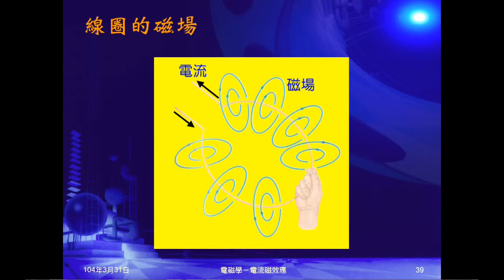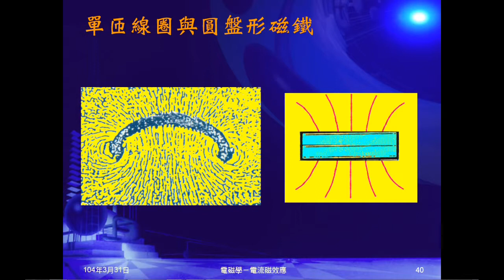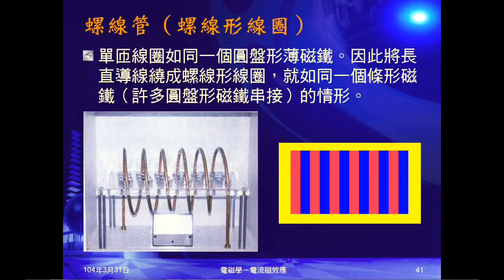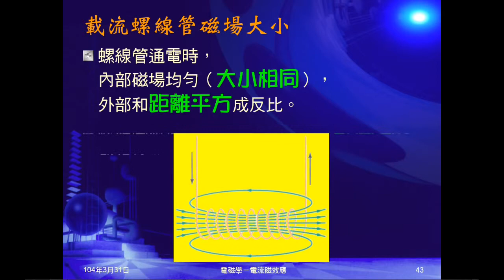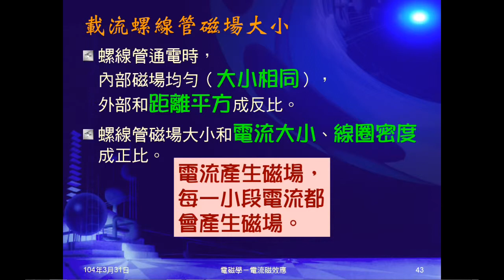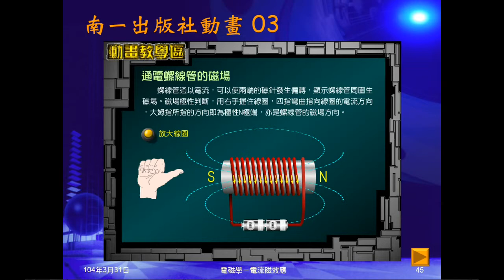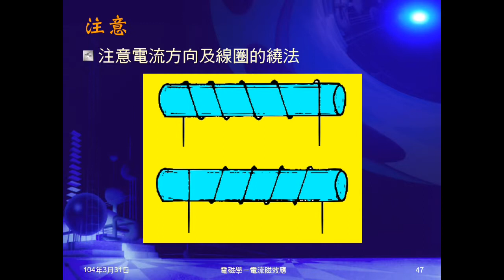103學年國三理化 磁與電磁學18：螺線管磁場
指出如何增強載流導線磁場，說明線圈為何可增強磁力，由此帶出螺線管。說明螺線管的意義及其磁場，介紹螺線管磁場的大小及方向（安手右手定則）。指出N極、S極處的電流方向，說明要注意事項。